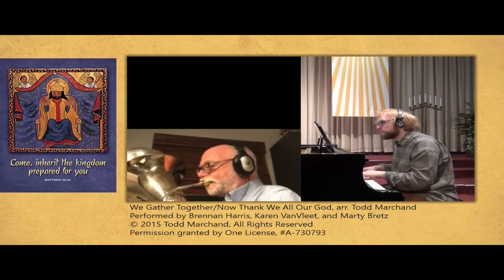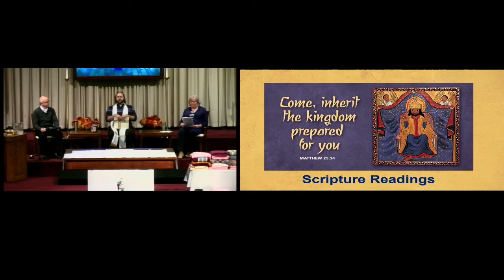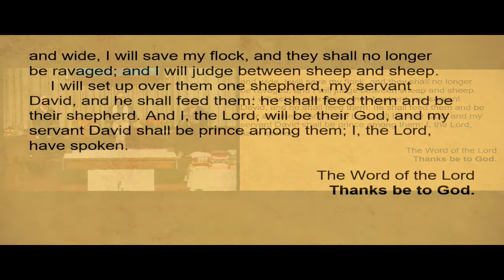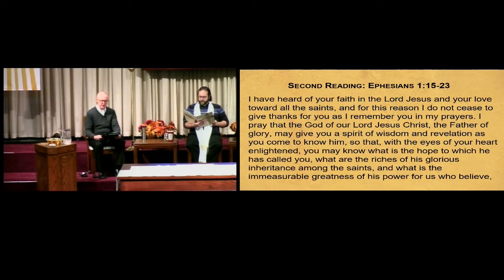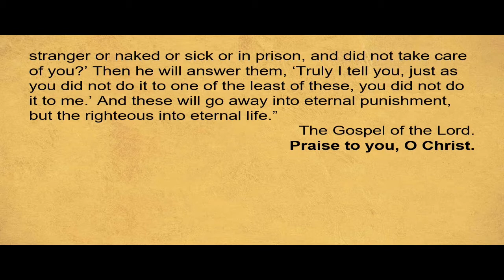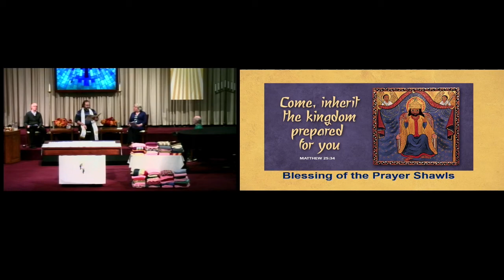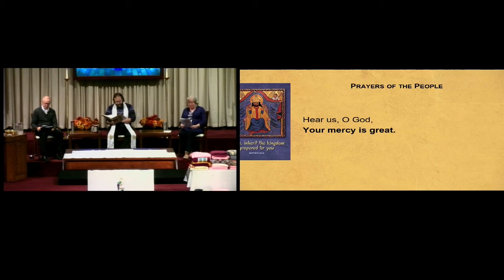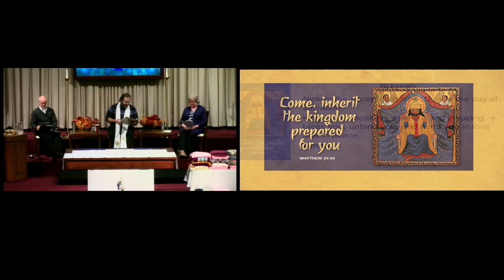Nov 22nd Service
Our panel discussion format returns as we discuss Jesus' sovereignty and his direction for us to reach out to others.